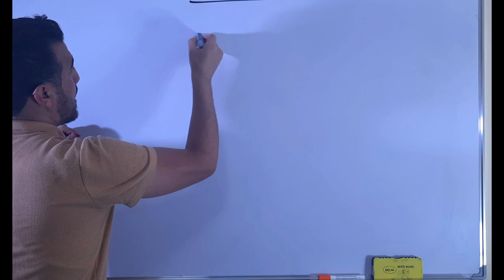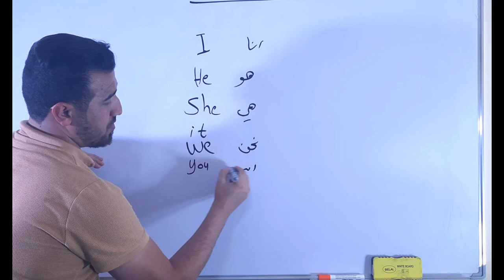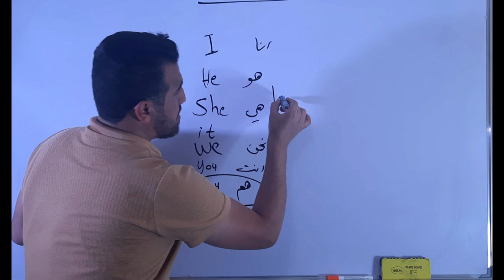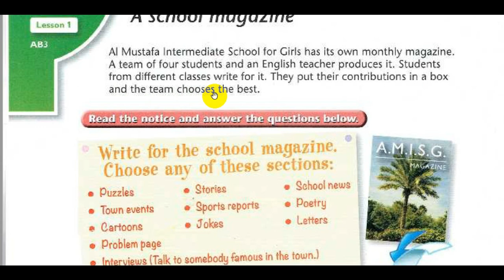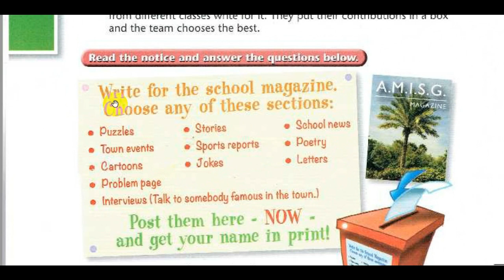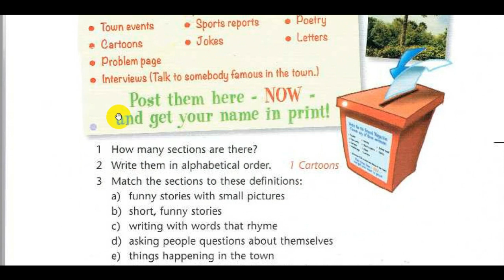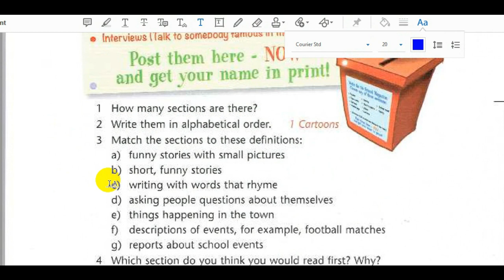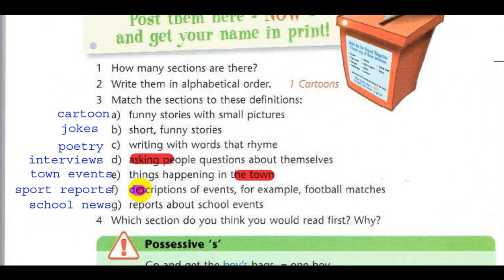انكليزي ثاني متوسط | شرح موضوعschool magazine | منهج 2023